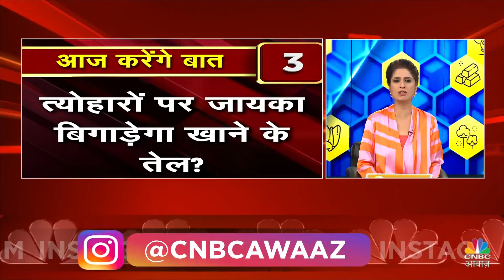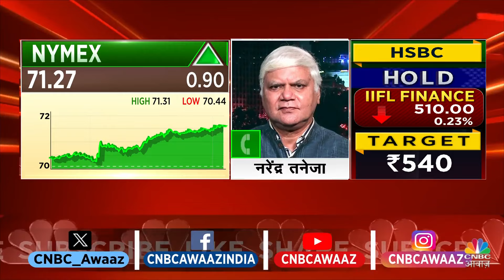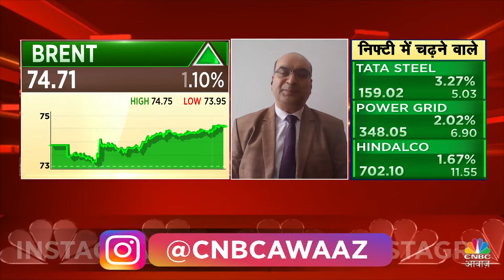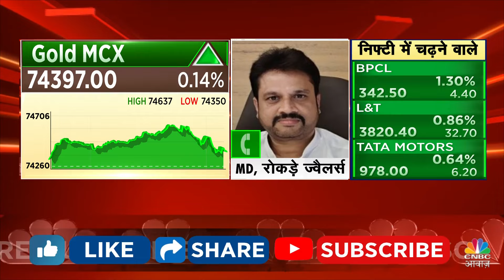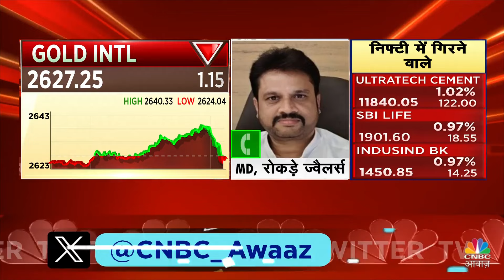Commodity Market | US में सोना $2600 के पार, जंग की आंच में उबला कच्चा तेल? | MCX | Edible Oil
Commodity Roundup में आज इन्हीं पर करेंगे खास चर्चा

n18oc_money